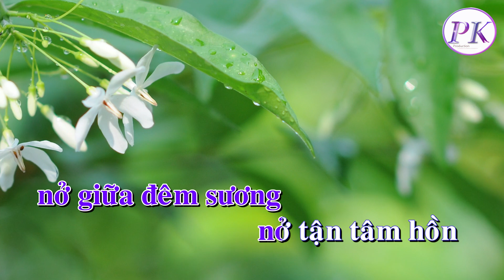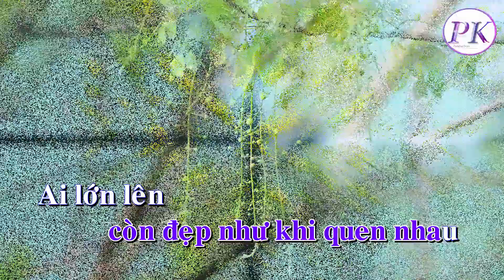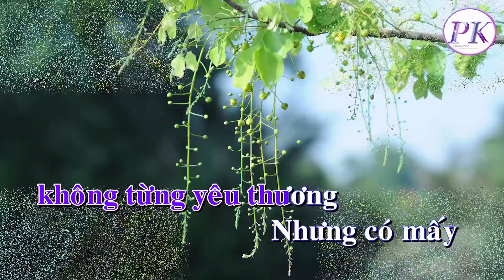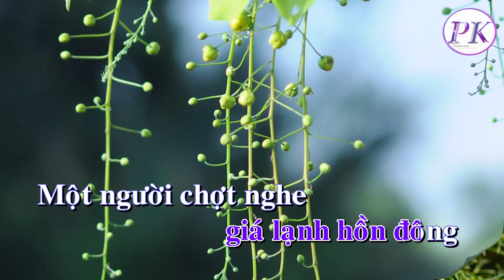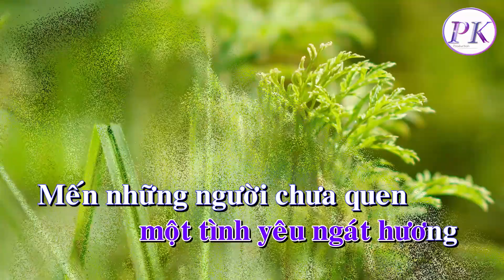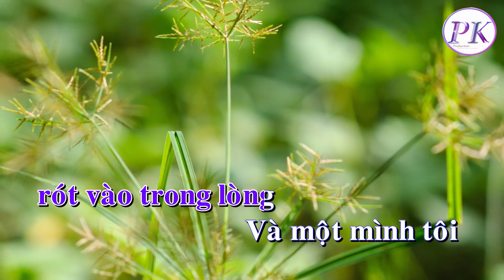Karaoke Hoa Nở Về Đêm - Tone Nam - Quốc Dân Karaoke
Sáng Tác : Mạnh Phát
Hòa Âm : Thuận Phan
Backgrounds : Ngọc Chẳng
Edits & Karaoke : Phan Khánh